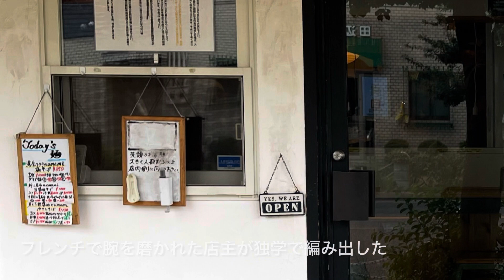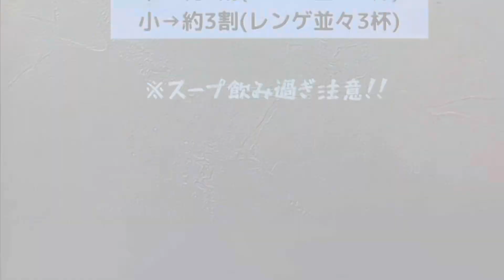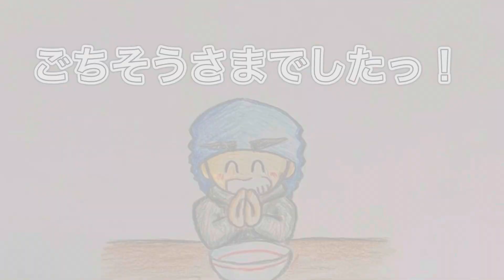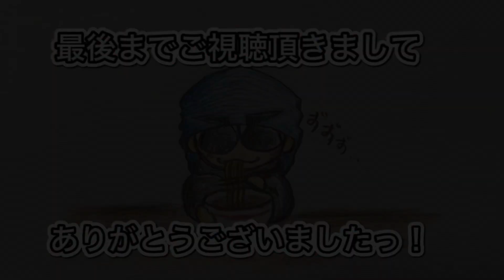🍥【麺Lab 美味身-umami-(大阪府吹田市)】🍜濃厚ホタテのumami塩そばDX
🍥【麺Lab　美味身-umami-(大阪府吹田市)】
▲フレンチで腕を磨かれた店主が独学で編み出した
ラーメンを提供される’２１年１２月にオープンしたお店
Date. '23.9.6
🍜濃厚ホタテのumami塩そばDX　¥1000
■スープ
淡☆☆☆☆★濃
濃厚でまろやかな鶏の旨味に甘味あるホタテの旨味を重ね
カドを立たせたかえしがバランスを担っている

■麺
細☆☆☆☆★太
瑞々しくつるりとした啜り心地にコシの強さが生む
モチッと弾む歯応えで抜群の絡み付きでスープを運ぶ

‪□トッピング‬
低温調理で燻製の風味に甘味乗る旨味が凝縮されている
・鶏もも肉
タレの塩味と甘味乗る肉の旨味に胡椒でパンチを効かせる
・鶏むね肉
しっとりした口当たりでまろやかな甘味が広がる
・つくね
鶏の旨味が凝縮されており中から味わいが溢れ出す
・味玉
ややしっかり目の味付けでまろやかな甘味が広がる
・メンマ
みずみずしい出汁感溢れる味わいがジュワッと広がる
・水菜　・玉ねぎ　・胡椒

・ダイブ飯小　¥80
麺とは違うインパクトでスープの味わいを楽しめる

◇寅レポ◇
⁡素材を丁寧に生かした味わいを楽しめる濃厚なスープに
風味と味わいが伝わる麺が抜群に絡んでより味わい伝わり
個性を引き出した多彩なトッピングも楽しめる
スタイリッシュなラーメンを頂きましたっ！！